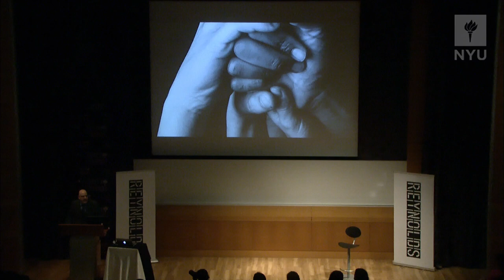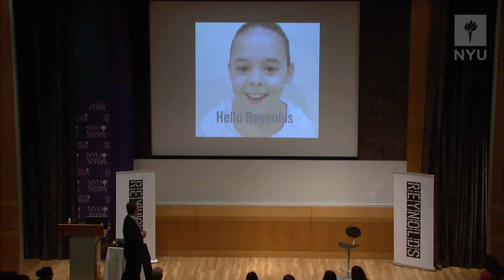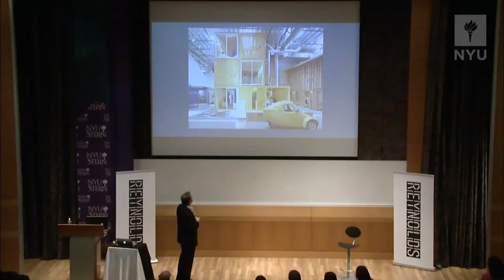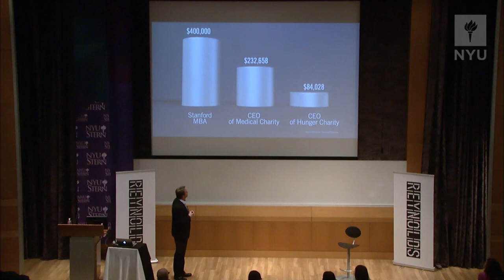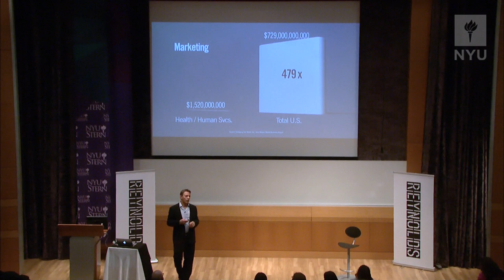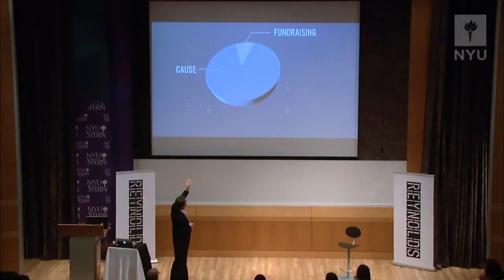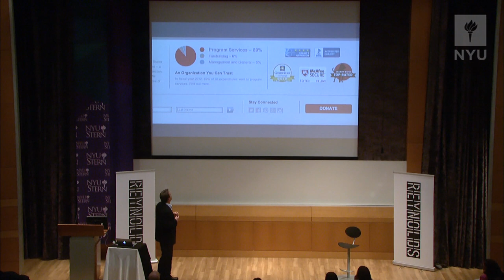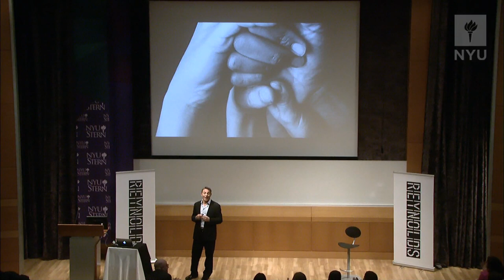Dan Pallotta at NYU Reynolds, 3/12/14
Uncharitable: How Restraints on Nonprofits Undermine Their Potential

DAN PALLOTTA
Founder & Chief Humanity Officer, Advertising for Humanity

Does the non-profit sector have a serious role to play in changing the world? Dan Pallotta, activist, author and creator of the multi-day charitable event industry which raised in excess of half a billion dollars in nine years, argues that it does if we reinvent the way humanity thinks about change. His best-selling book "Uncharitable: How Restraints on Nonprofits Undermine Their Potential," ventures into a world that others dare not go, and argues that society's non-profit ethic undermines our ability to eradicate great problems, and, ironically, puts charity at a severe disadvantage to the for-profit sector at every level. Spend an evening with Dan and learn how changing the way we think can lead to large-scale social innovation.

Learn more about the NYU Reynolds Program and the Social Entrepreneurship in the 21st Century Speaker Series